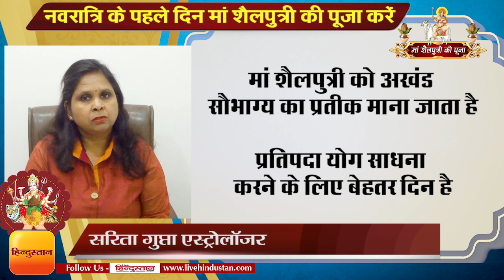Navratri 2018 | नवरात्रि के पहले दिन मां शैलपुत्री की पूजा करें | Maa Shailputri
नवरात्रि के नौ दिन मां भगवती की उपासना कर मां की विशेष कृपा पाई जा सकती है। नवरात्रि के पहले दिन मां के रूप शैलपुत्री और ब्रह्मचारिणी की पूजा होगीष माता आदि शक्ति के पर्वतराज हिमालय के घर पुत्री के रूप में जन्म लेने के कारण इनका नाम शैलपुत्री पड़ा। र्वजन्म में ये राजा दक्ष की पुत्री और भगवान शिव की पत्नी थीं। तब इनका नाम सती था। एक बार प्रजापति दक्ष ने बहुत विशाल यज्ञ का आयोजन किया। उन्होंने सभी राजा-महाराजा व देवी देवताओं को निमंत्रण दिया, लेकिन भगवान शिव का औघड़ रूप होने के कारण उन्हें निमंत्रण नहीं दिया।